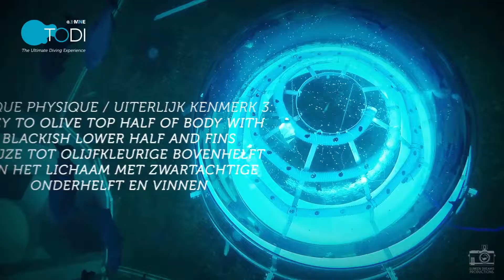TODI TODAY - Fish in Focus - Black Pacu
The tambaqui (Colossoma macropomum) is a large species of freshwater fish in the family Serrasalmidae. It is native to tropical South America, but kept in aquaculture and introduced elsewhere. It is also known by the names black pacu, black-finned pacu, giant pacu and fondly referred to as the "vegetarian piranha" for it's similar build to the piranha despite it being a very passive and gentle fish that remains in schooling groups.

The Pacu is the second heaviest scaled freshwater fish in South America (after the arapaima). It can reach up to 1.1 m (3.6 ft) in total length and 44 kg (97 lb) in weight.

It is similar in shape to the piranha and juveniles are sometimes confused with the carnivorous fish; the tambaqui is tall and laterally compressed with large eyes and a slightly arched back. Unlike more predatory species, the teeth of the tambaqui are molar-like, an adaption for crushing plant seeds and nuts.